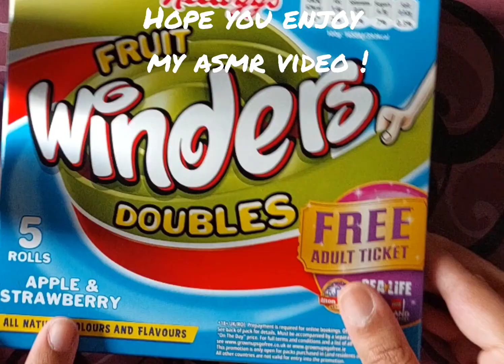ASMR ~ 😌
I hope you enjoy the videos I upload.